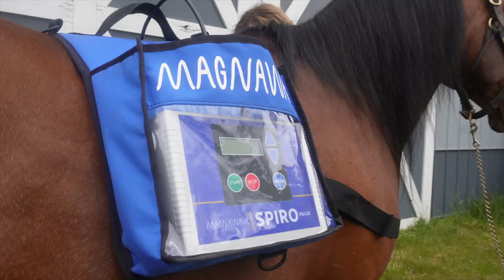Spiro Klick Quickshot | MagnaWave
MagnaWave's newest bundle, the Spiro Klick is here!

The Spiro Klick has the benefits of a PEMF blanket but BETTER! With 50 to 500 times more power than a traditional PEMF blanket, the Spiro Klick is great for the busy equine owner who wants to quickly and easily MagnaWave their animal.

Magnawavepemf.com/product/klick/